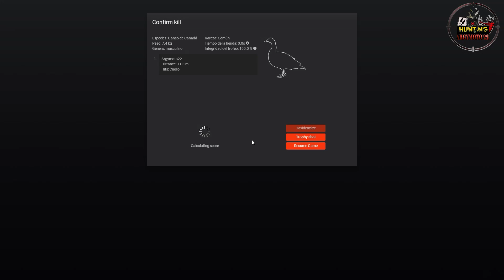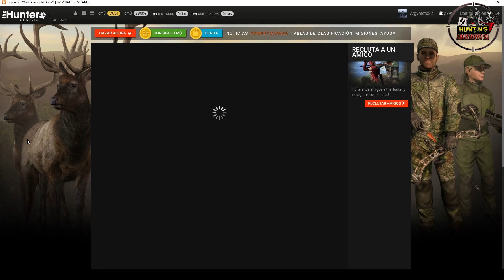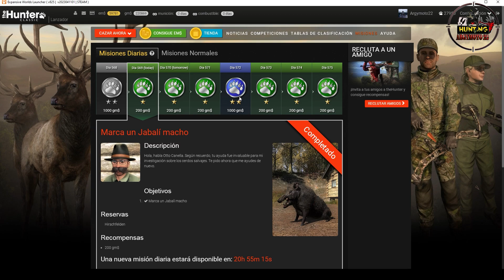🦌THE HUNTER CLASSIC/MISION # 10 "CAZA UN GANSOS DE CANADÁ CON EL ARCO LARGO".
🎯WAY OF THE HUNTER MISIÒN / ODA AL AMOR, CAZA 3 CARIBÚS MACHOS ADULTOS A MAS DE 200 METROS
🎯WAY OF THE HUNTER MISIÓN/POR LA COSTA:FAENA UN NEGRO COSTERO SOBREVOLANDO EL AGUA CON UNA BALLESTA.
🎯WAY OF THE HUNTER MISIÓN/AMAROK,FAENA UN LOBO GRIS MADURO QUE PESE ALMENOS 30 KG ENTRE 22:00 Y 04:00
🎯WAY OF THE HUNTER MISIÓN/ AMOR ENTRE ASTA / FAENA LOS DOS CARIBUS INUSUALES RESERVA "AURORA SHORES"

Un abrazo!